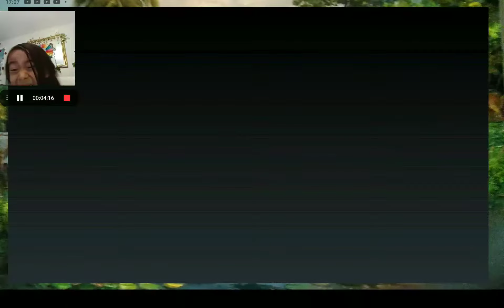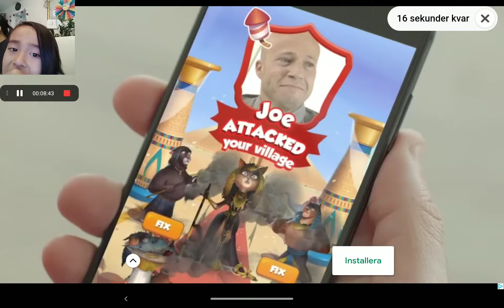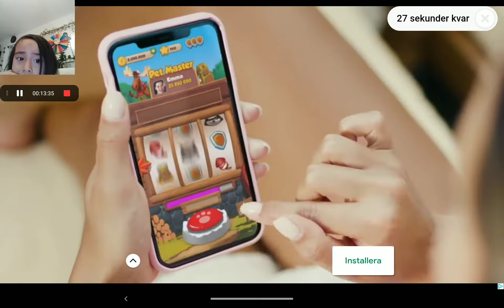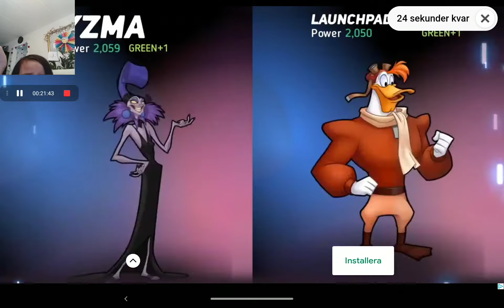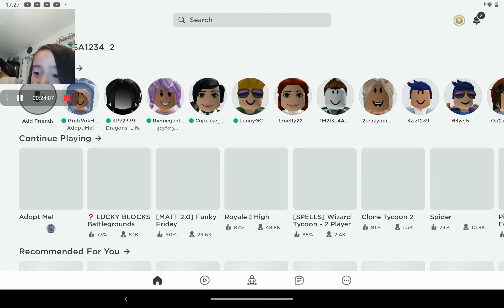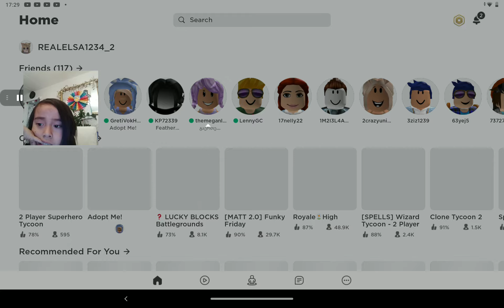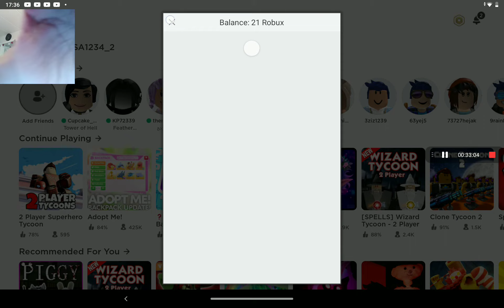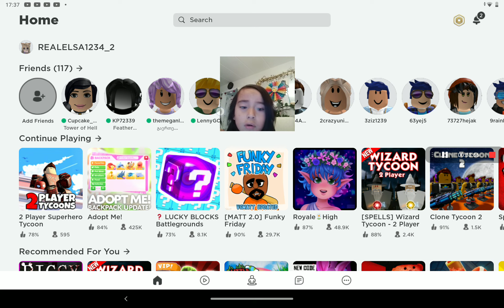Daniel's Vlogg #28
ScreenShot (05:37em, apr. 21, 2021)